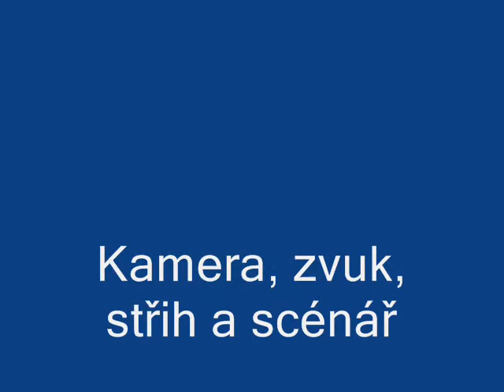Lachtan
Cvičení lachtana v Zoo Ústí nad Labem.